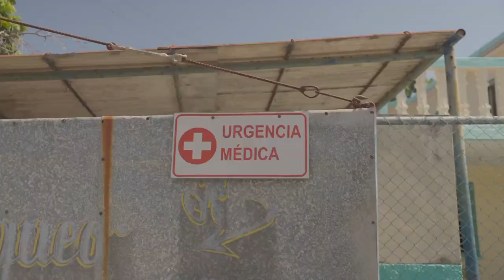Passion Varadero - Une expérience a Cuba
Merci à Killa Begin pour la magnifique vidéo qui démontre la triste réalité de Cuba
Vous avez une question ??
99% de chance que votre réponse s'y retrouve